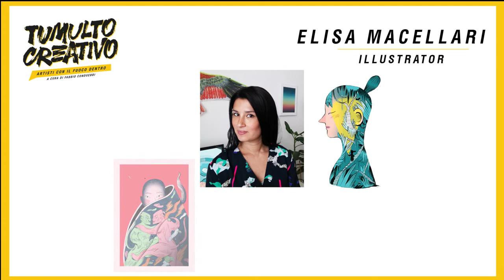TUMULTO CREATIVO - ELISA MACELLARI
TUMULTO CREATIVO in compagnia dell'illustratrice italo thailandese Elisa Macellari, intervistata da Fabbio Conduebbi.

I tre consigli di Elisa:
Disco da ascoltare: Nneka - No Longer At Ease (Album del 2008)
Libro da leggere: Jorge Luis Borges - L'Aleph (1949)
Film da vedere: Parasite - Regia di Bong Joon-ho